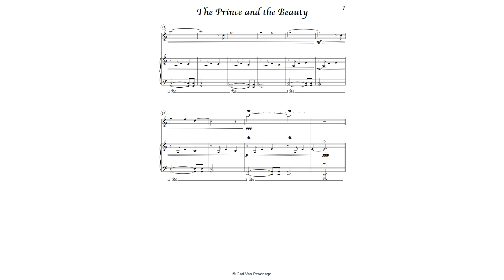CC031SOL - Sleeping beauty - The Prins and The Beauty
The second song of the Sleeping Beauty bundle, arranged for piano and flute (or violin)